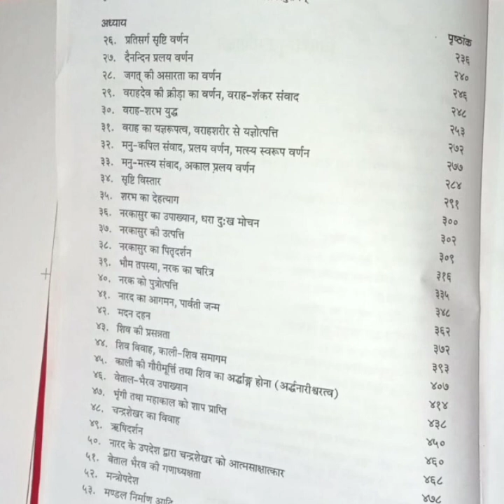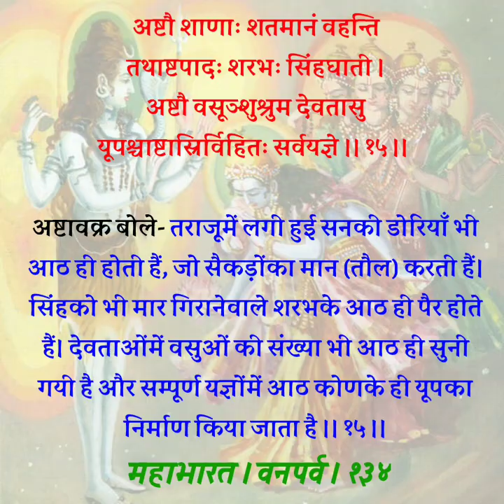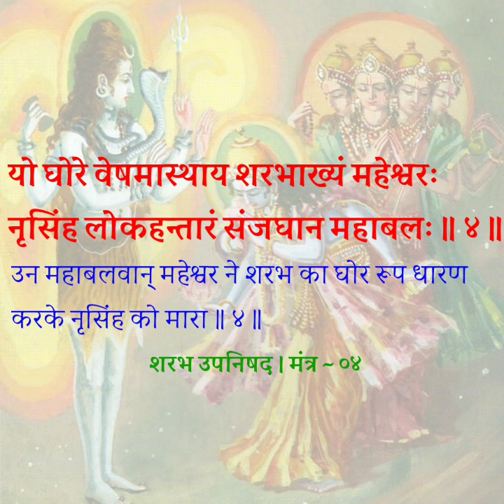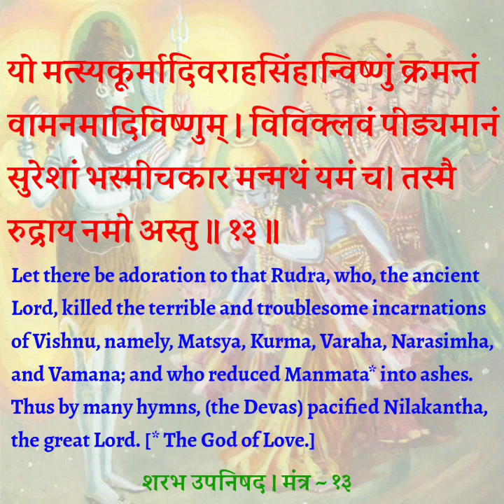जब भगवान शिव ने किया भगवान विष्णु के अवतारों का अंत ।। 99% हिंदू यह नहीं जानते ।।